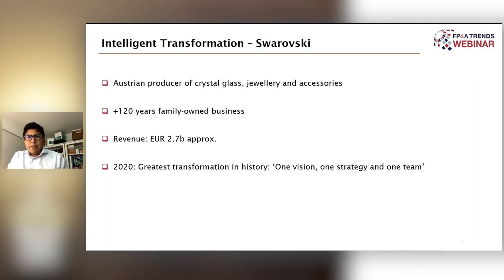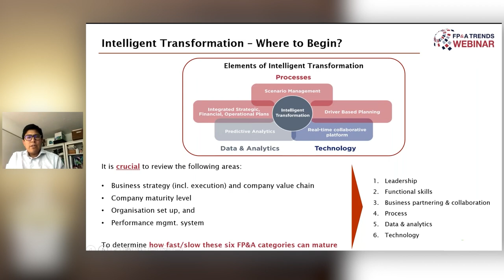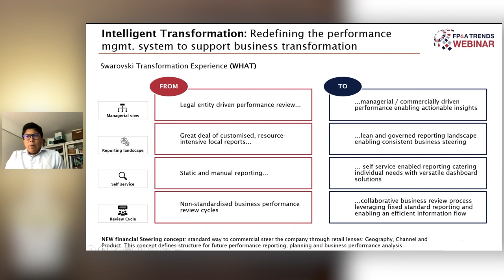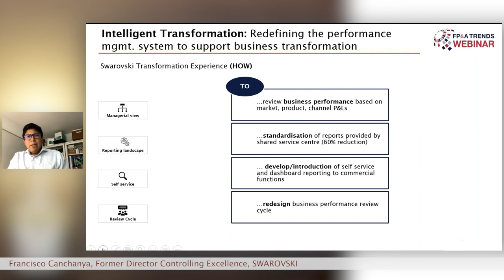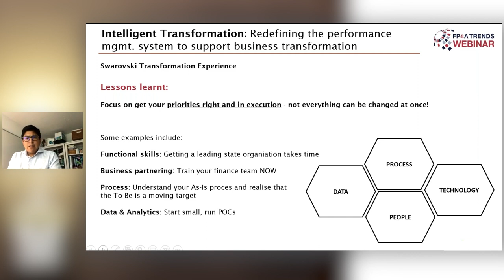FP&A Intelligent Transformation: Swarovski Experience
During one of our recent webinars, we delved into the essential strategies for achieving FP&A Intelligent Transformation.

This webinar was based on our extensive global research, which addressed the crucial aspects of the FP&A Board Maturity Model:
 - Process,
 - Data & Analytics,
 - and Technology.

📹 In this short video, Francisco Canchanya, Former Director Controlling Excellence at SWAROVSKI, speaks about his company's journey to the intelligent transformation from the "Process" point of view.

Francisco shares his experience on where to begin and how to redefine the performance management system with the help of the New Financial Steering concept. He also talks about lessons he learnt in Functional Skills, Business Partnering, Process and Data & Analytics.